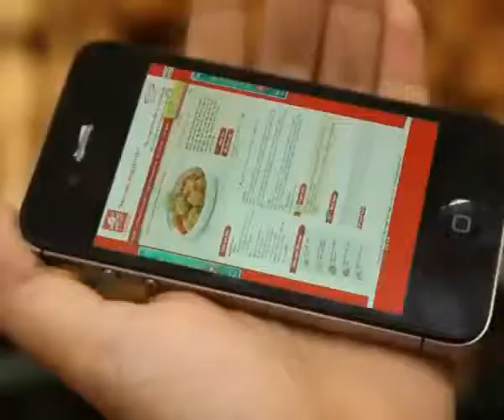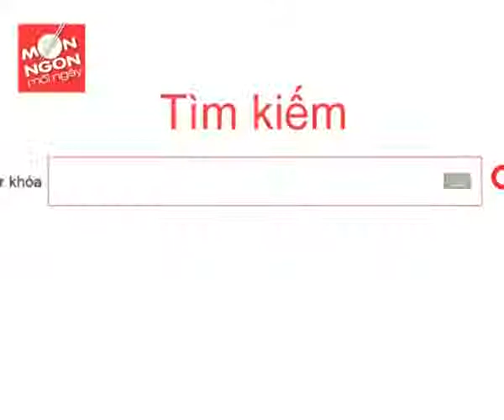Hướng Dẫn Cách Nấu Ăn Món Sườn Kho Củ Sen Món Ngon Mỗi Ngày